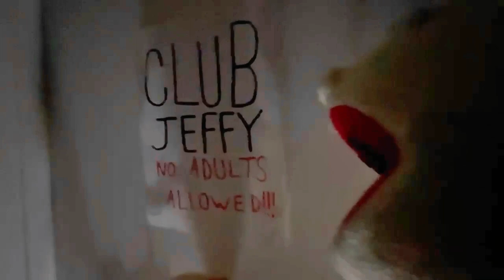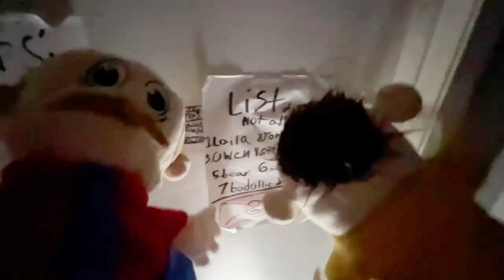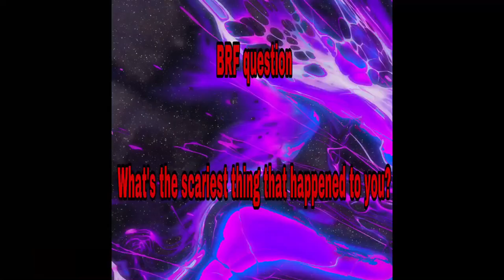BRF movie : SML The haunted house!